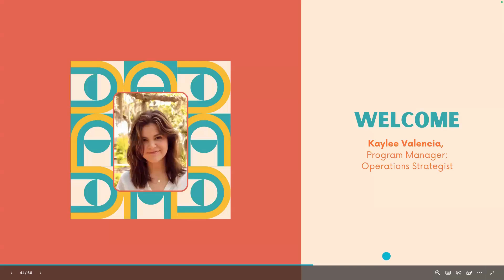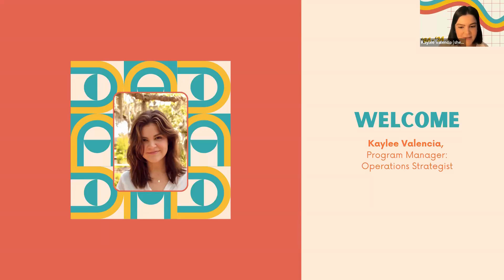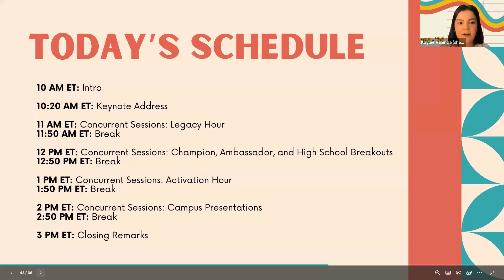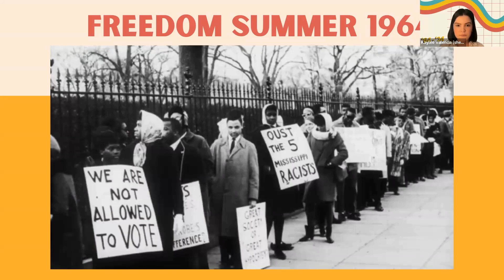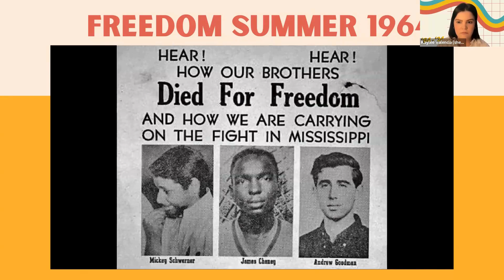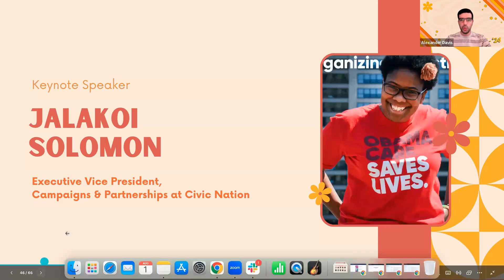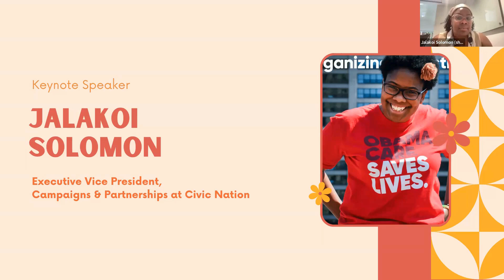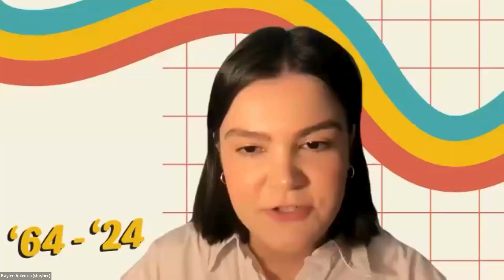Day 2 Opening Remarks and Keynote Speaker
Kaylee Valencia, the Program Manager: Operations Strategist at AGF, gives the opening remarks for Day 2, and introduces the keynote speaker, Jalakoi Solomon.

The keynote speech emphasizes the importance of continuing the fight for equality, justice, and voting rights, drawing inspiration from the 60th anniversary of Freedom Summer 1964. Jalakoi Solomon encourages everyone to find their role in this ongoing struggle, emphasizing that collective, everyday actions are crucial for driving societal progress and honoring the legacy of past civil rights activists.